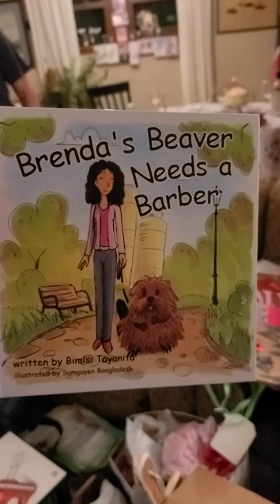Brenda's Beaver Needs a Barber read by 80 year old with English accent 🤣